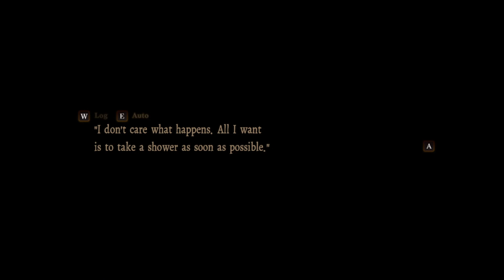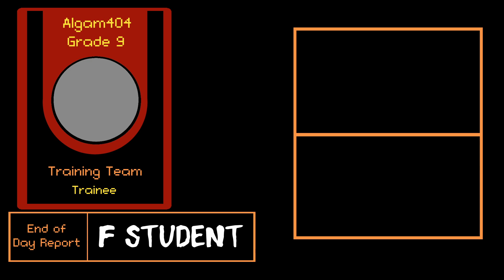Taking an F to a Whole New Level | Death Mark [8]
Spirit Hunter: Death Mark continues as we take a bunch of tests and prove our lack of intelligence to an eccentric teacher.

This'll be barren for a while...

|－ᴗ－| Algam's Mind Box |－ᴗ－|
No regrets about exorcising this spirit.